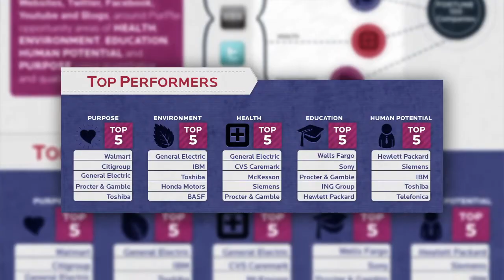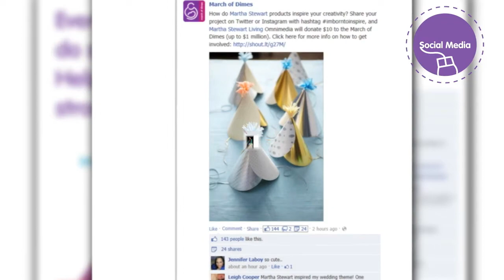A Year of PurPle (Purpose + People)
It's no secret that now more than ever, companies need to stand for something - they need a greater purpose that drives both business and social goals. That's why we've spent the past year creating purpose-inspired programs and working with our industry's top leaders to develop the latest best practices that will move the needle on some of the most pressing societal issues, while delivering real business results. To hear more about the work that we've accomplished and the importance of weaving together purpose and people, press play.